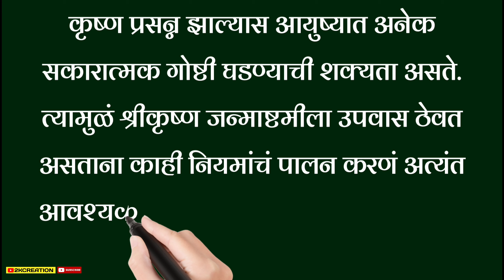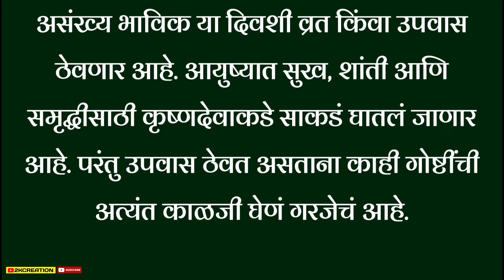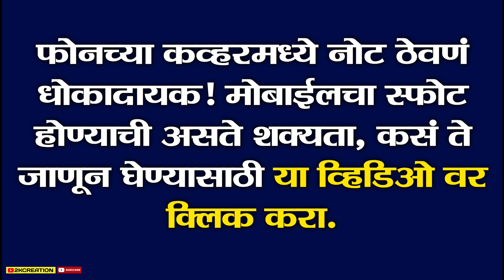जन्माष्टमीचे व्रत कधीपासून ठेवाल?, जाणून घ्या उपवासाचे नियम आणि धार्मिक कारण | janmastmi vrat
जन्माष्टमीचे व्रत कधीपासून ठेवाल?, जाणून घ्या उपवासाचे नियम आणि धार्मिक कारण

नमस्कार, आपल्या लोकप्रिय "2kcreation" चॅनेल वर आपले स्वागत आहे. आजच्या व्हिडिओमध्ये आपण जन्माष्टमीचे व्रत विषयी जाणून घेणार आहोत. चला तर व्हिडिओला सुरुवात करुया...

येत्या  दिवसांत भारतासह संपूर्ण जगभरात श्रीकृष्ण जन्माष्टमीचा सण साजरा करण्यात येणार आहे. त्यामुळं अनेकांनी कन्हैयाला प्रसन्न करण्यासाठी व्रत, उपवास, पूजा आणि आरती करण्याचं नियोजन केलं आहे.

कृष्ण प्रसन्न झाल्यास आयुष्यात अनेक सकारात्मक गोष्टी घडण्याची शक्यता असते. त्यामुळं श्रीकृष्ण जन्माष्टमीला उपवास ठेवत असताना काही नियमांचं पालन करणं अत्यंत आवश्यक असतं. येत्या 6 सप्टेंबरला श्रीकृष्ण जन्माष्टमी साजरी केली जाणार आहे.

 त्या दिवशी दुपारी साडेतीन वाजेपासून अष्टमीचा मुहूर्त असणार आहे. पंचांग शास्त्रानुसार, येत्या 6 सप्टेंबरला सकाळी ९ वाजेपासून रोहिणी नक्षत्राला सुरुवात होणार आहे. त्यानंतर 7 सप्टेंबरला सकाळी साडेदहा वाजता या नक्षत्राचा शेवट होणार आहे.

 त्यामुळं भारतासह जगभरात 6 सप्टेंबरच्या रात्रीच कृष्ण जन्मोत्सव साजरा करण्यात येणार आहे. तर वैष्णव संप्रदायात 7 सप्टेंबरला कृष्ण जन्माष्टमी साजरी केली जाणार आहे. त्यामुळं वेळेनुसार अनेकांनी जन्माष्टमीची तयारी सुरू केली आहे.

 असंख्य भाविक या दिवशी व्रत किंवा उपवास ठेवणार आहे. आयुष्यात सुख, शांती आणि समृद्धीसाठी कृष्णदेवाकडे साकडं घातलं जाणार आहे. परंतु उपवास ठेवत असताना काही गोष्टींची अत्यंत काळजी घेणं गरजेचं आहे.

कोणत्या गोष्टींची काळजी घ्याल?

जन्माष्टमीला उपवास ठेवताना फलाहार करण्यावर भर द्यायला हवा. भगवान कृष्ण यांच्यावर आधारित असलेली भजनं, गीतं ऐकायला हवीत. दूधापासून तयार झालेले पदार्थ तयार करून त्याला इतरांना वाटायला हवं.

गरिब, वंचित आणि गरजूंना पैसे किंवा अन्न दान करायला हवं. तसेच गोमातेला चारा खाऊ घालायला हवा. त्यामुळं आयुष्यात सुख, शांती आणि समृद्धी निर्माण होण्यास मदत होत असते.

श्रीकृष्ण जन्माष्टमीला सकाळी लवकर उठायला हवं, त्यानंतर अंघोळ करून स्वच्छ कपडे घाला. घरातील देव्हारा साफ करून त्यात फुलांची माला चढवायला हवी. देव्हाऱ्यातील कृष्णदेवतेच्या मूर्तीला अंघोळ घालावी. त्यानंतर मूर्तीला आकर्षक कपडे घालून श्रृंगार करायला हवं. त्यानंतर कृष्ण मूर्तीला पाळण्यात ठेवावं.

फोनच्या कव्हरमध्ये नोट ठेवणं धोकादायक! मोबाईलचा स्फोट होण्याची असते शक्यता, कसं ते जाणून घेण्यासाठी या व्हिडिओ वर क्लिक करा.

धन्यवाद